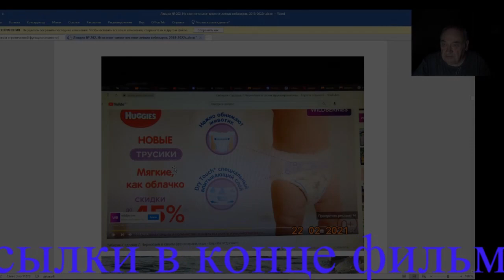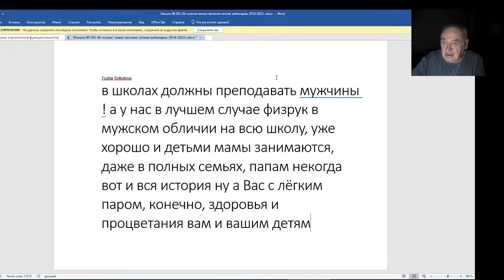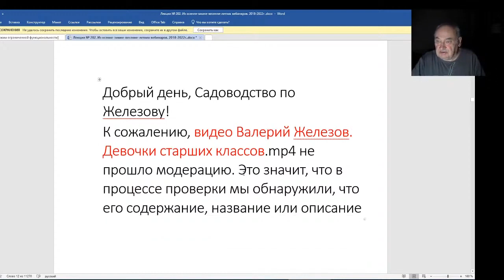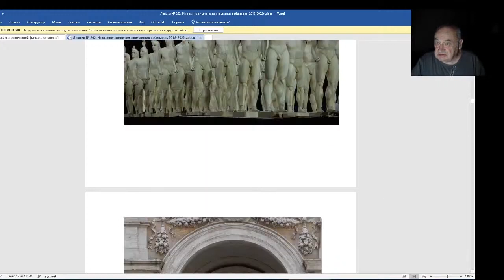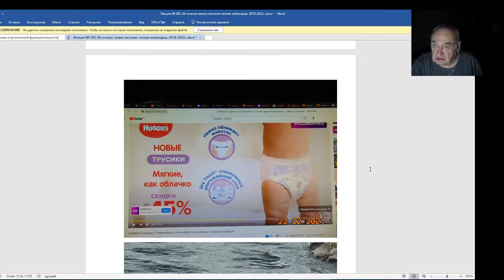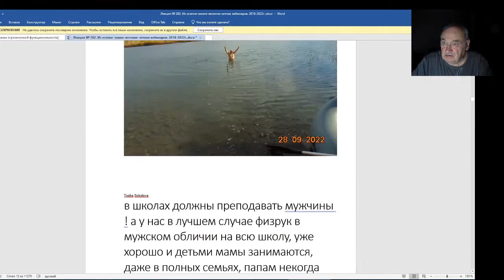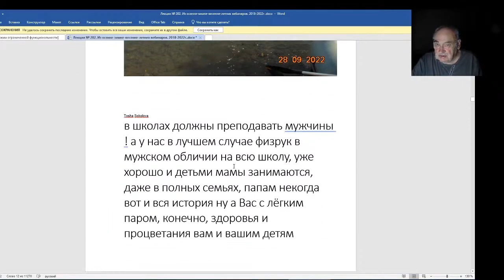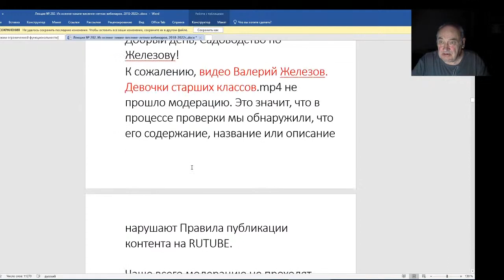Железов Валерий. Вебинар 203. Нами все чаще руководит поколение памперсников.